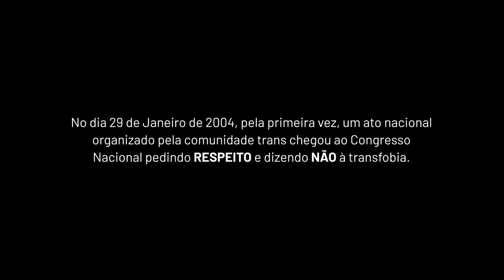Dia da Visibilidade Trans ::: Gustavo Ruggeri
Hoje é o Dia Nacional da Visibilidade Trans no Brasil, país que mais mata pessoas transexuais no mundo. A expectativa de vida de uma pessoa trans, de acordo com o IBGE, é de 35 anos, o que representa menos da metade de uma pessoa cis (pessoas cuja identidade de gênero corresponde ao gênero do nascimento). A data é um marco importante para trazer luz ao tema e à luta por direitos básicos, desde o respeito à exclusão econômica e social.

Por isso, é inegociável reconhecer a existência de pessoas trans de forma legítima!
“Respeito é a base de toda relação humana, porque afinal de contas somos todos pessoas.” Confira o depoimento de Gustavo Ruggeri aqui no vídeo.